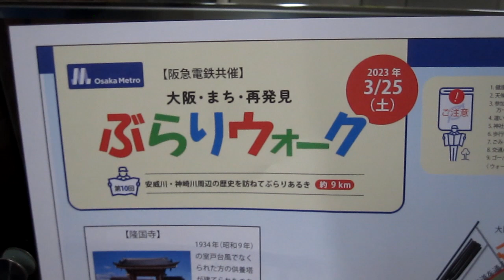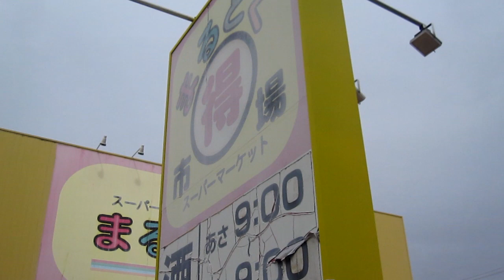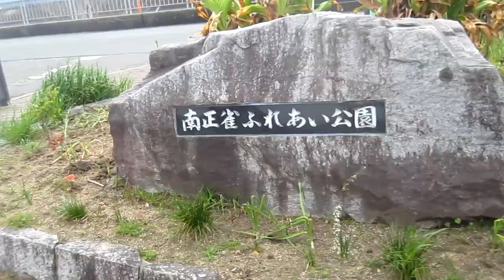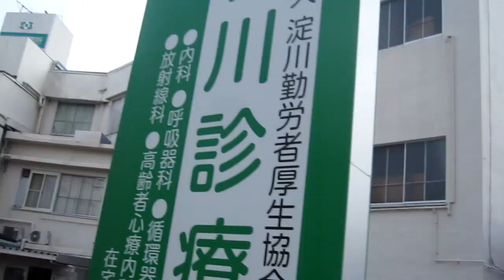大阪・まち・再発見 ぶらりウォーク 2022年度第10回に参加（前編）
2021年11月に、大阪市中央公会堂と大川沿いを楽しみながら、扇町駅を発着として平日のぶらりウォークを前後編でアップしたが、2023年３月25日に井高野駅をスタートに上新庄駅北口をフィニッシュとするぶらりウォークが行われた。
安威川と神崎川周辺の歴史を訪ねるもので、南正雀から隆国寺、浜屋敷などをめぐっていく約９キロのコースに参加。
前編では井高野駅を出て白鳥橋、安威川歩道橋を渡り、南正雀から高浜神社御旅所を過ぎるところまでとなる。
（ウォーク動画808本目）